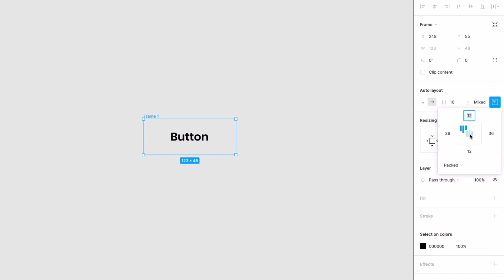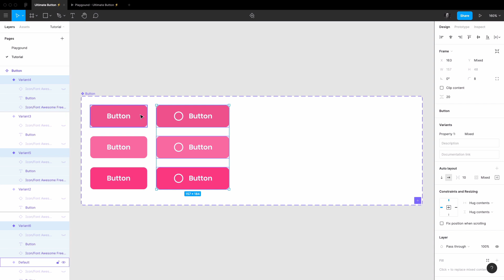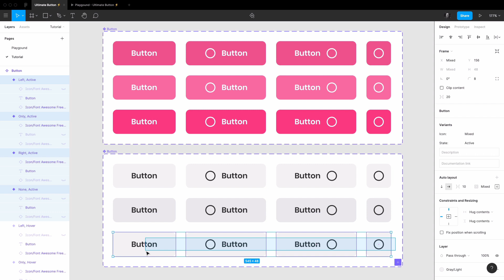Le Bouton Ultime avec Variantes, Composants Interactifs et Auto Layout • Turbo Figma • Tutorial FR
Aujourd'hui on va créer le squelette du Bouton Ultime dans Figma en utilisant les Composants Interactifs, les Variantes et Auto Layout.⚡️
On va ensuite gérer les états Hover, Focus, etc. !